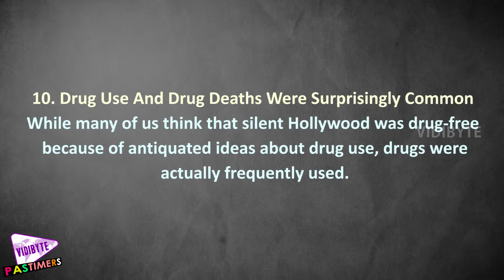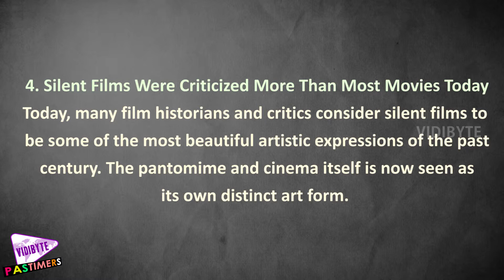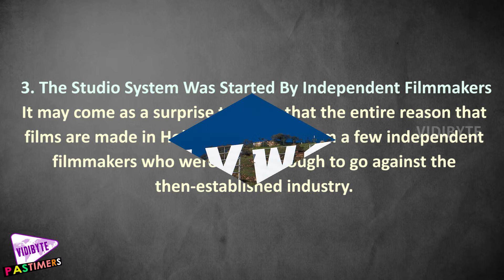10 Surprising facts about Silent-Era Hollywood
When most of us think about silent-era Hollywood, we imagine actors and actresses acting respectably, unlike like the tabloid fodder that exists today.

However, if the history of Hollywood is truthfully examined, we find that many of the stereotypes we have in our minds are just that—stereotypes.

This list attempts to dispel any misconceptions about the silent era that you may have.